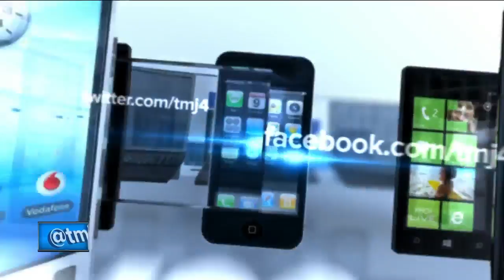Milwaukee Bucks player Malcom Brogdon to speak at Sharp Literacy event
Lynda Kohler with Sharp Literacy shares information on the upcoming "A Novel Event" featuring Milwaukee Bucks player Malcom Brogdon.